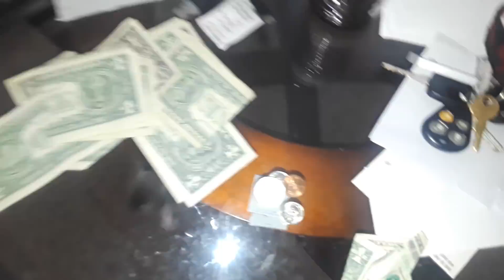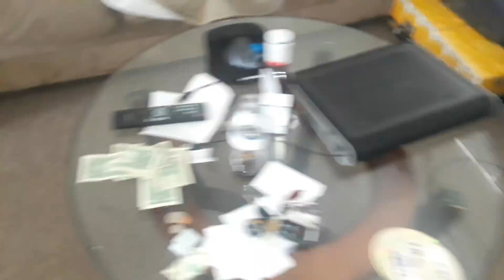TYR running around his new kingdom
This is tyr running around his kingdom, he had pulled a muscle a couple of days ago when he first got home and he's doing so much better now. I got him a cute little harness that fits him just right which you'll probably outgrow in two weeks and then I'll get him another one